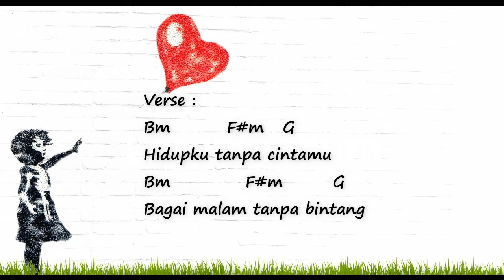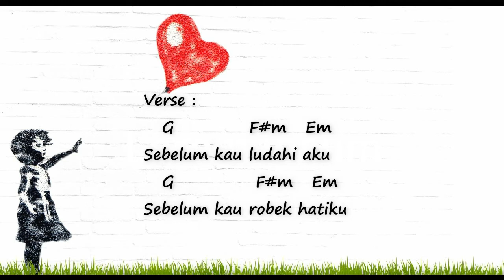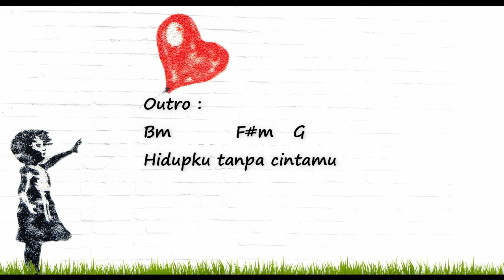Kord Lagu Risalah Hati dari Keisya Levronka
Risalah Hati dinyayikan oleh Keisya Levronka. Lagu Risalah Hati dari Dewa 19 yang dinyanyikan ulang oleh Keisya Indonesian Idol.
Video ini terkhusus untuk materi ajar kelas 9 SMPK St Clara.

Terimakasih

Terimakasih